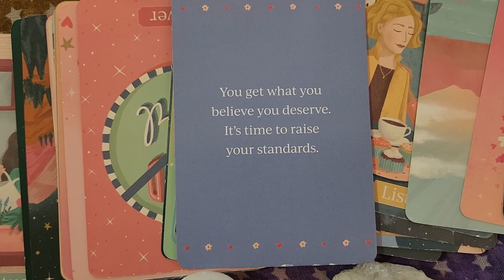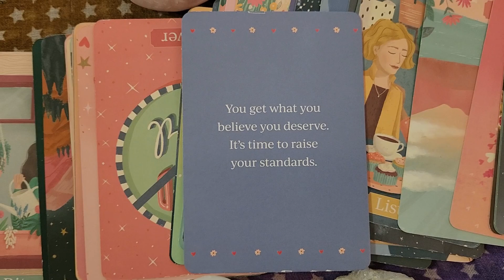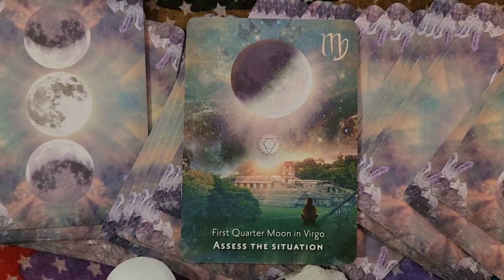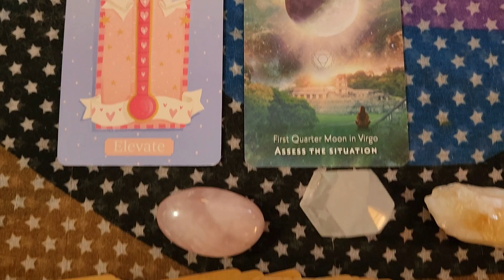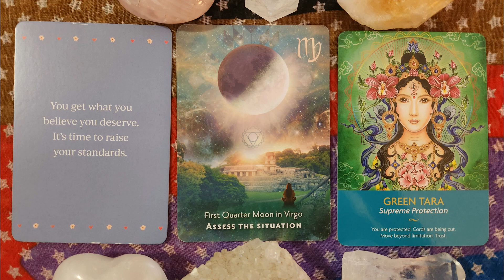You are Beautiful!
Grand Rising, my friends! Here is the Daily Oracle Reading for today, October 7, 2022! You are beautiful and so are your dreams!
The Divine in Me honours the Divine in You. Blessings and Namaste.
Oracle Decks: Self-Care Wisdom Cards, Moonology Manifestation Oracle, and Keepers of the Light Oracle.